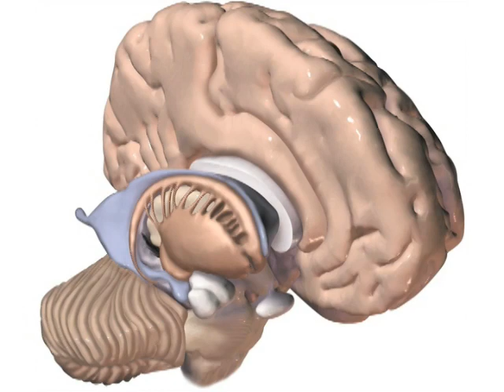Dealing with Depression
The YOU Docs explore the biology of depression and different ways to manage it.